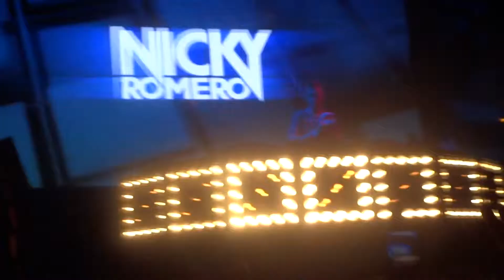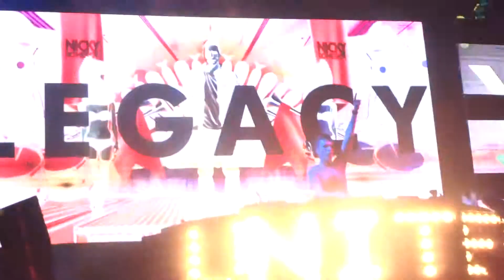Nicky Romero - Legacy (United Repubiq)